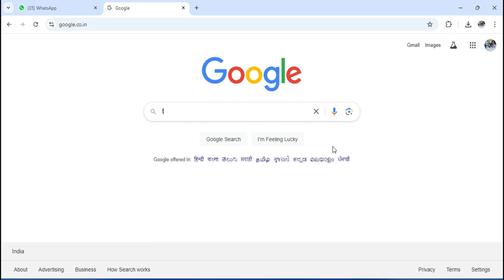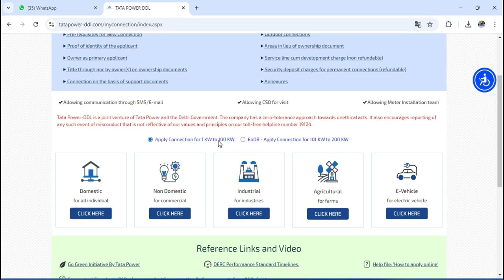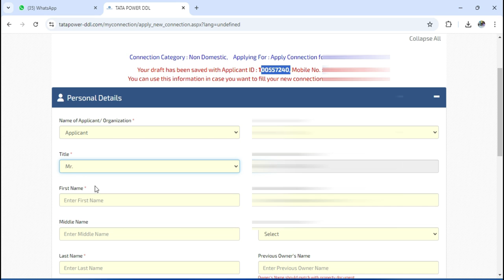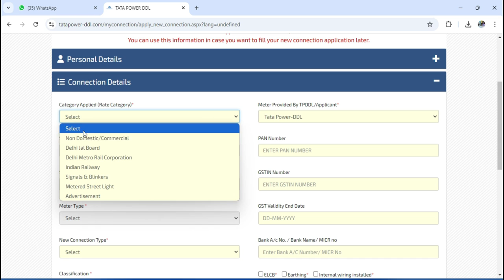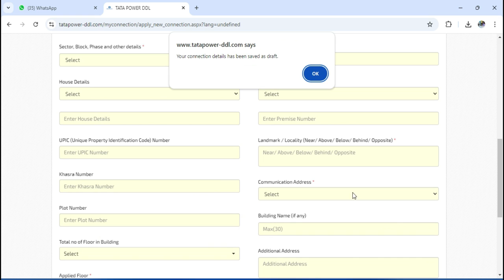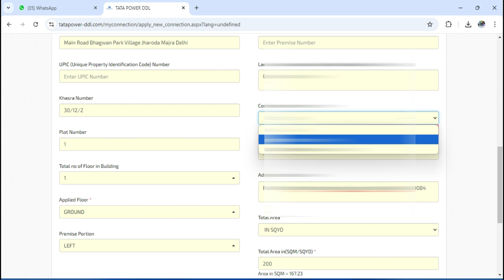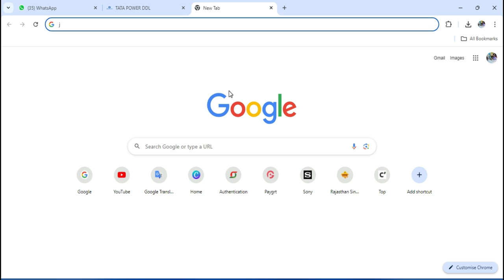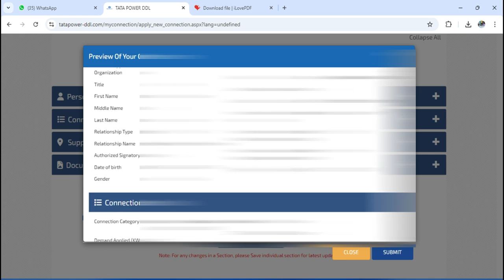Tata Power New Connection apply online Step by Step Complete Process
Friends, in today's video you will know how you can apply for a new connection of Tata Power. In this video, you have been given complete information in detail.

दोस्तों आज की इस वीडियो में आप जानेंगे कि आप किस तरीके से टाटा पावर के एक नए कनेक्शन के लिए किस तरह से आवेदन कर सकते हैं।  इस वीडियो में आपको पूरी जानकारी विस्तार पूर्वक बताई गई है।

Time Stamp:
00:00 Introduction
00:28 How to Open Tata Power Official Website
00:50 How to Select Domestic & Non Domestic Connection
02:30 How to Fill Personal Details in Tata Power New Connection
04:30 How to Fill Connection Details in Tata Power New Connection
06:25 How to Fill Supply Address Details in Tata Power New Connection
07:13 How to Fill Document Details in Tata Power New Connection
08:22 How to Convert Jpeg to Pdf Document
09:00 How to Upload Photo in Tata Power New Connection
09:21 How to Upload Signature in Tata Power New Connection
10:07 how to Print Acknowledgment in Tata Power for New Connection